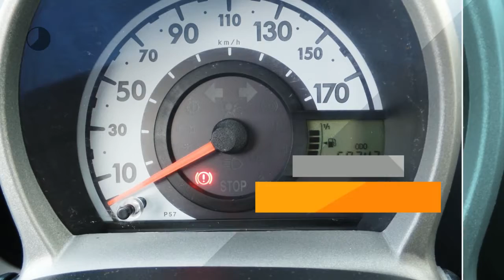Toyota Aygo 1.0-12V | Nieuwe APK | outlet